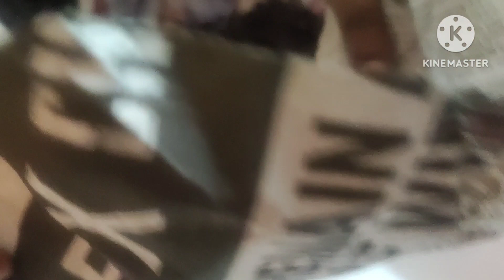hair growth oil ||secret herbal oil for long hair|| முடி வளர எண்ணெய் part 1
முடி வளர எண்ணெய்
herbal hair oil

ingredients
vembalam pattai and jadhi masi root